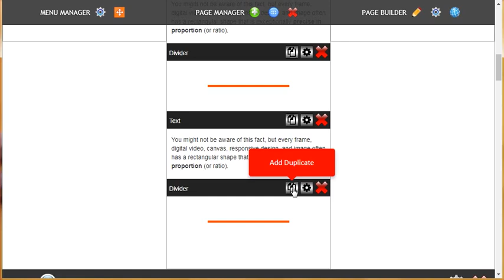How to duplicate a divider (Divider)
Here are just a few of the great things you can benefit from:

• We build your new custom website at no extra cost
• New and improved page builder so you easily add modern mobile ready web pages to your site
• Over 400 professional mobile friendly designs and page layouts to build your own custom pages anytime
• New fundraising and donor management system
• New and improved custom form builder with payments
• Interactive fundraising reports, charts and graphs
• Over 200 new support videos
• Live chat with tech support, website designers and website consultants
• One low monthly fee with no extra costs